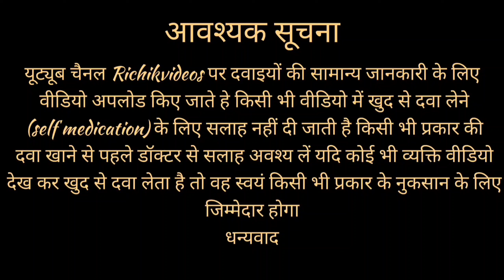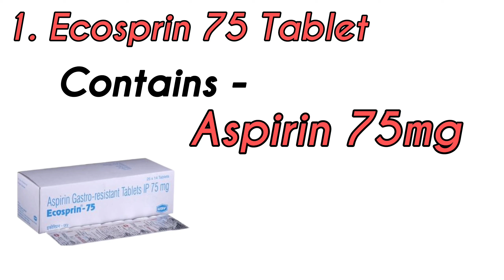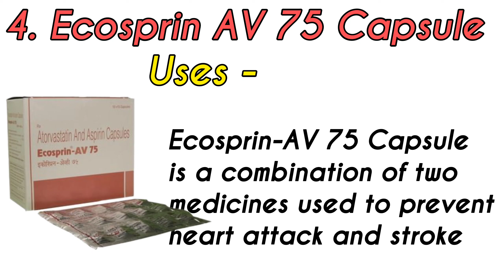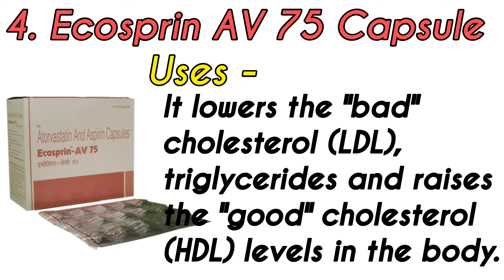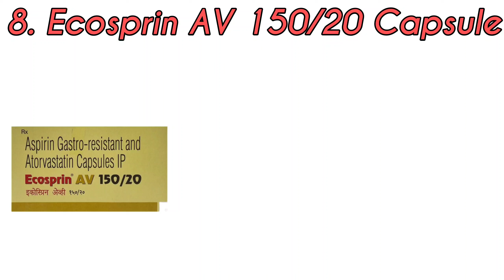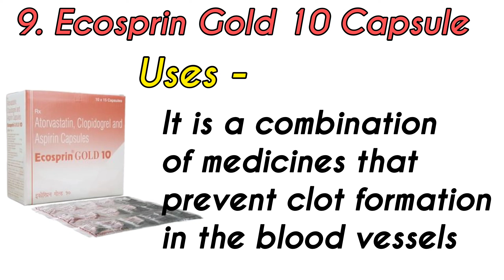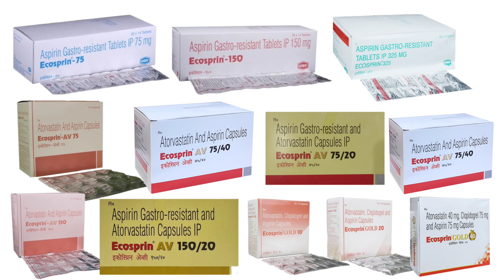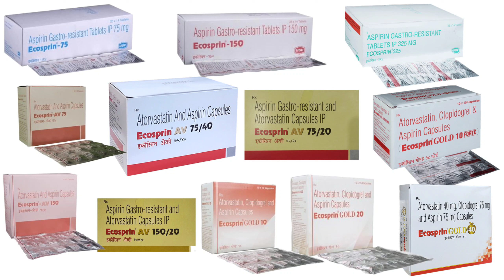Medical Store Medicine List | Ecosprin नाम की सभी दवाईयों की संपूर्ण जानकारी | Ecosprin 75